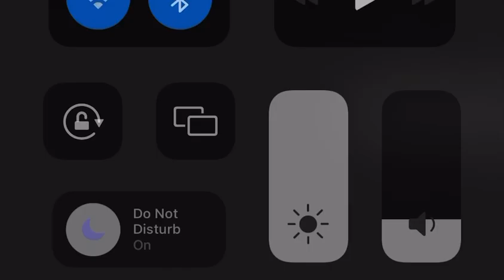349 shuric scans with are slides V5